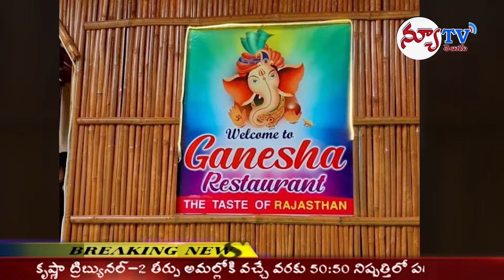గణేష్ రెస్టారెంట్ ద టెస్ట్ అఫ్ రాజస్థాన్ నూతన ప్రారంభోత్సవం వన్ టౌన్ లో ప్రారంభించడం జరిగింది